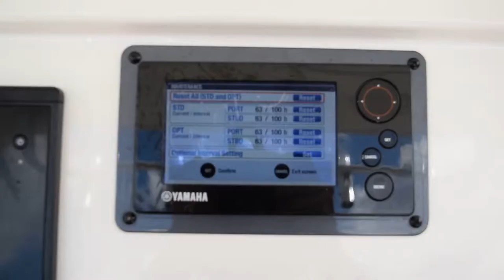2014 Robalo R300 Twin Yamaha 300's Under Warranty **LIKE NEW** 78 hours ***Homestead***